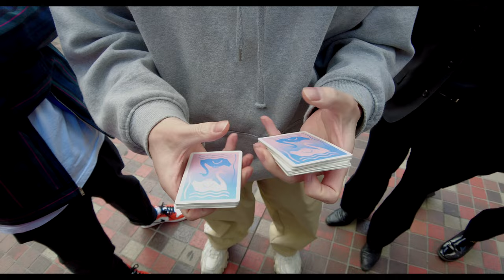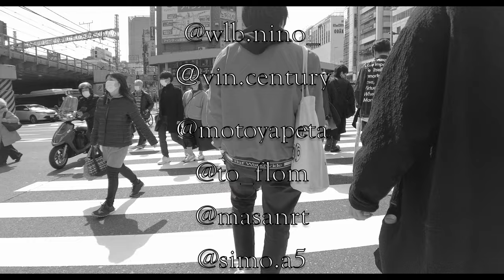カーディストリーVlog -Tokyo Trip-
楽しかった。